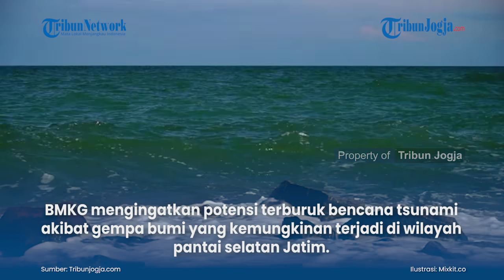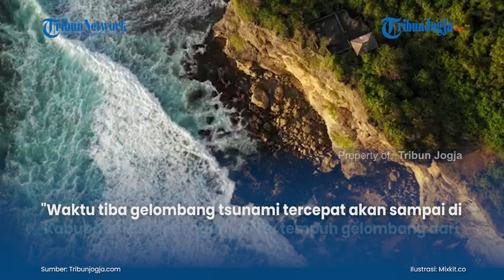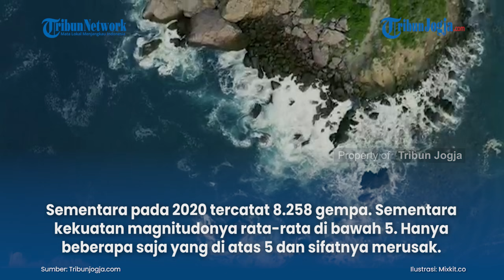POTENSI TSUNAMI DI PERAIRAN SELATAN JATIM, INI PENJELASAN BMKG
BMKG mengingatkan potensi terburuk bencana tsunami akibat gempa bumi yang kemungkinan terjadi di wilayah pantai selatan Jatim.
Peringatan itu disampaikan Kepala BMKG Dwikorita Karnawati dalam webinar Kajian Mitigasi Gempa Bumi Dan Tsunami Di Jawa Timur Jumat (28/5/2021)
Yang diakses dari Youtube BMKG, Rabu (2/6/2021) malam. Berdasarkan kajian tim ahli BMKG, potensi terburuk bencana tsunami tersebut setinggi 26-29 meter

(vsn)